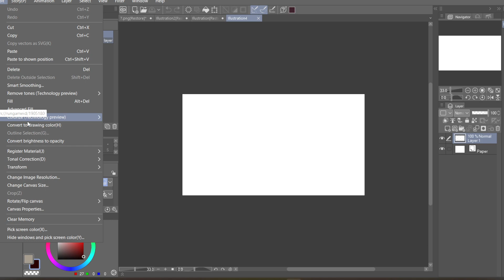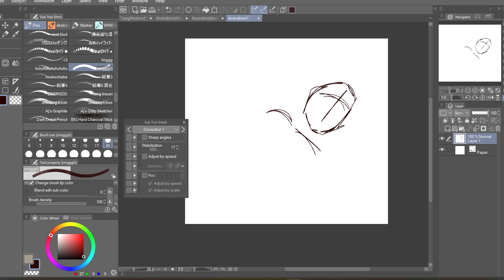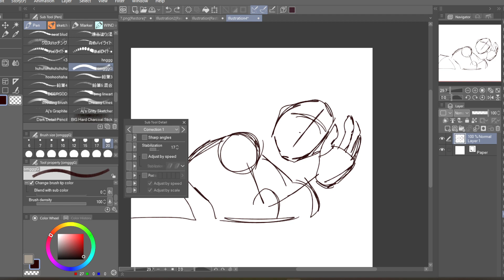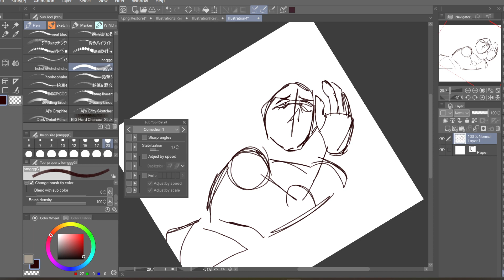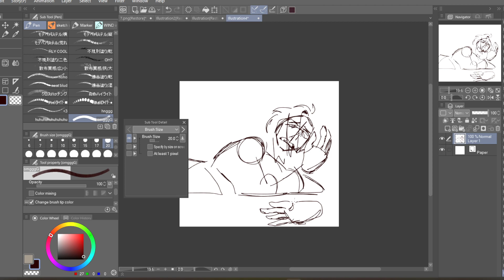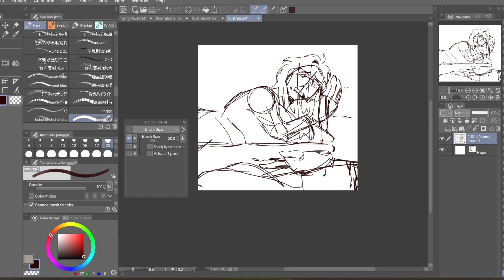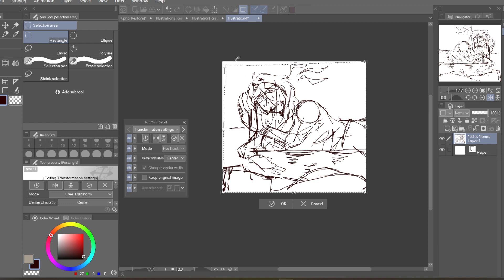Arachnid - GORETOBER SPEEDPAINT - day 20